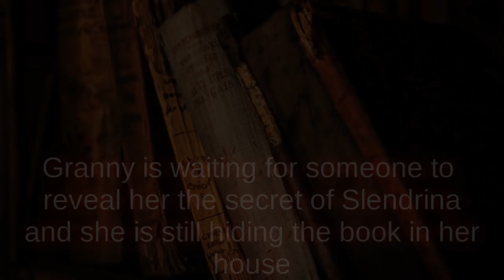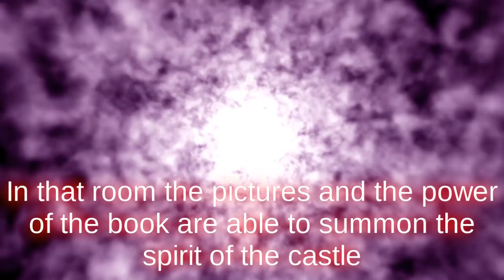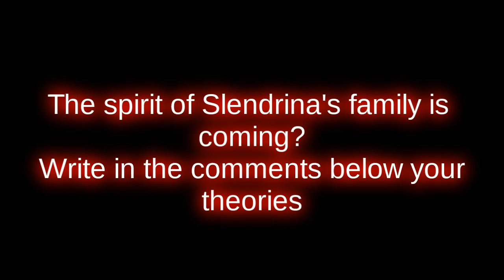The spirit of Slendrina's family in Granny? - The story of new update 1.5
What you didn't know about the new update of Granny.
Slendrina's mom here? What a secret!